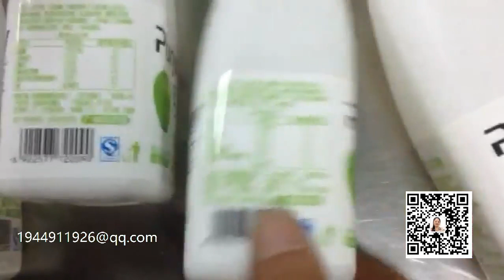manufacturer of packaging machinery labeling machine video packing machine price